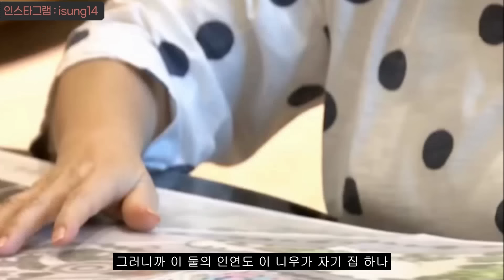침대에서 죽은 언니...그 상황에서 다잉메세지 남기는게 가능해?! 먼가 이상하다!!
▶사건사고를 글로 읽고 싶다! 클릭
▶ 매일 저녁 유튜브 업뎃 !  ◀